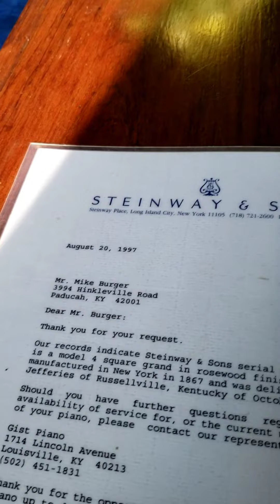Chopin Waltz #2 in C#minor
This piano was hard to play, it was old and the keys were off  balance.